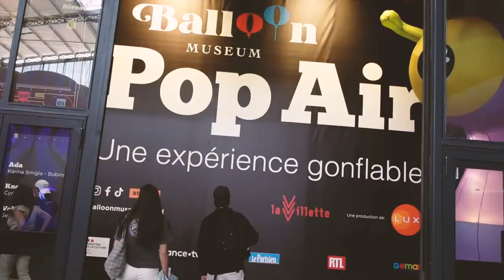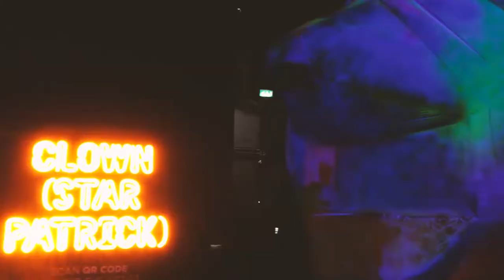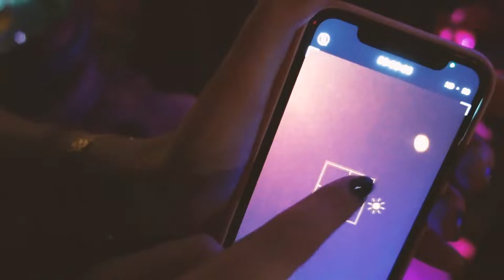Une journée avec nous à Paris 🎈 Vlog 013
✨ stp watch in 1080p ✨

🎹 Sound
homie cat - nebula
French affair - My heart goes boom
Merry bay - Ghostrifter
Tsundere Labs, Inc – Tsundere Jazz
Lukrembo - Marshmallow